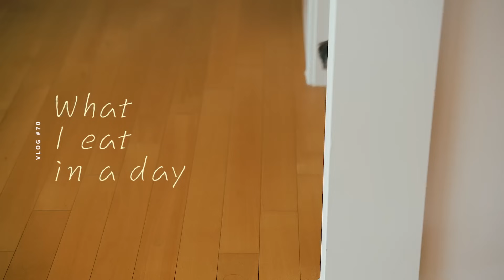[SUB] VLOG #70 하루세끼, 아삭한 여름샌드위치, 집김밥, 얼큰 소고기국밥, 오이고추소박이 | What I eat in a day, Spicy Beef Gukbap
오늘은 여름에 해먹으면 좋을 메뉴들을 만들어 봤어요. 여름샌드위치 는 햄, 오이, 토마토 3가지의 간단한 재료지만, 아삭한 식감과 매콤한 치폴레소스가 곁들여져 있어서 시원하지만 맛있게 먹을 수 있어요. 근데 오이를 싫어하신다면, 조금 호불호가 있을 수 있어요. 그리고 오랜만에 김밥을 싸봤는데, 역시 김밥은 사 먹는것 보다 집김밥 이 최고인 것 같아요. 마지막으로 요즘 제가 정말 빠져있는 김치인 오이고추소박이 를 만들어 봤는데요. 만들어서 바로 먹을 수 있어요! 정말 쉽고 간단하게 만들 수 있으니 꼭 한번 해보셨으면 좋겠어요.

00:00~00:14 오프닝
00:14~05:23 여름샌드위치
05:24~12:52 집김밥
12:53~16:05 오이고추소박이
16:06~20:11 얼큰소고기국밥

Hi there. Today, I made a few dishes great to whip up in summer. Though the summer sandwich is a simple combo of ham, cucumber and tomato, the crunchy texture and spicy Chipotle spread make for a great tasty and refreshing dish. But if you’re not a cucumber person, this may not be it for you. Also I made my first gimbap in a while, and it reminded me it’s better to make it myself than buy it.

Gimbap is my favorite Korean food, but it spoils so quickly in summer. Making it in small portions like this makes it more fun, and also tastier.

Lastly, I made my current favorite kimchi. This kind of kimchi is usually made with cucumber, but I made it with crispy pepper called oi-gochu, which isn’t spicy. It’s super easy to make, so do give it a try. And the best match with kimchi has to be gukbap (hot soup and rice). If you add more veggies like bracken to the soup, then you get a soup called Yukgaejang. There’s a saying in Korea, that you have to beat heat with heat. Koreans try to overcome the hot weather with hot soups and dishes.

Kevin MacLeod의 Airport Lounge - Disco Ultralounge에는 크리에이티브 커먼즈 저작자 표시 4.0 라이선스가 적용됩니다.